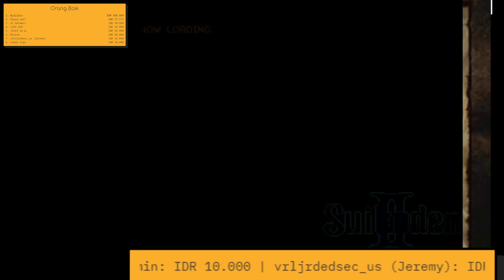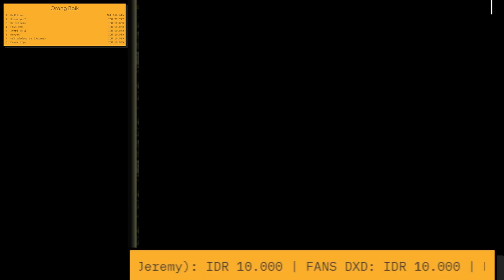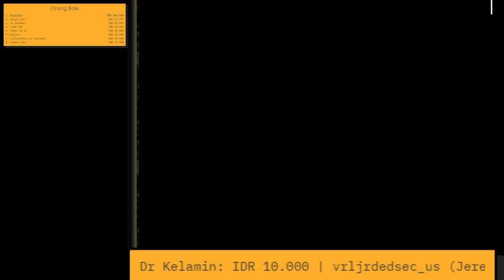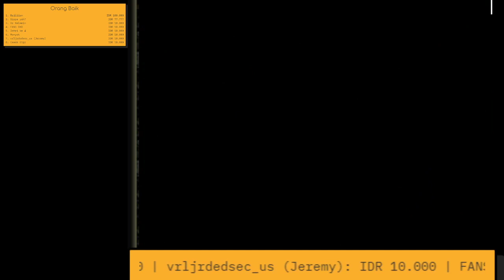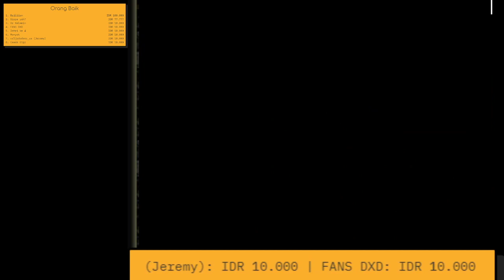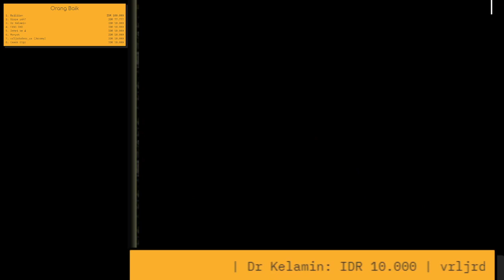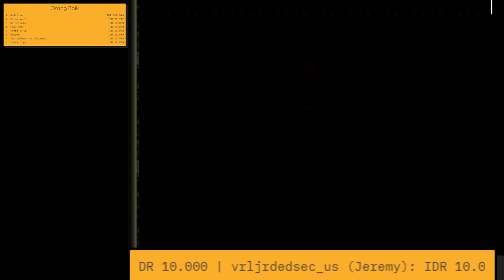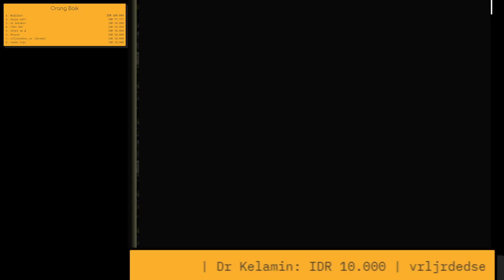SEKOLAH GAN!! KETEMU SAHABAT LAMA!! - SUIKODEN II WALKTHROUGH ( NO COMMENTARY )